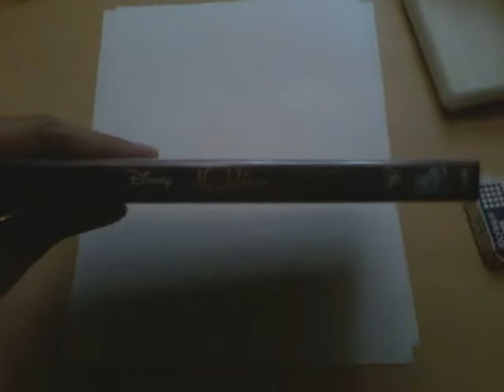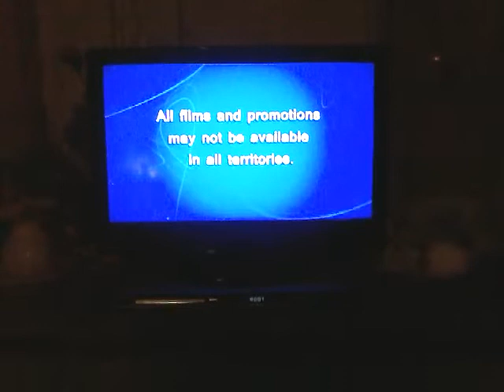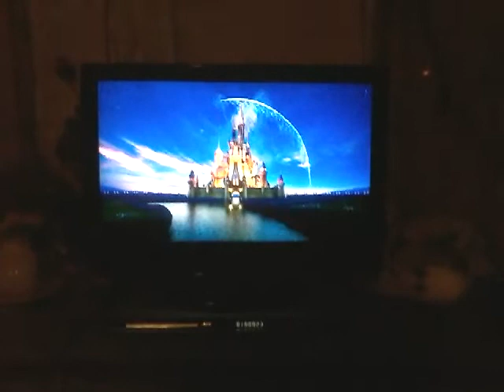Opening To Aladdin 2019 DVD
Here's The Order:
1. Language Select
2. Disney Logo
3. Disney's FastPlay Menu Option
4. Maleficent:Mistress Of Evil Trailer
5. Frozen 2 Trailer
6. Smoke Free PSA Commercial
7. All Films & Promotions Screen
8. FBI Anti-Piracy Warning Screens
9. Disney Logo
That's All.